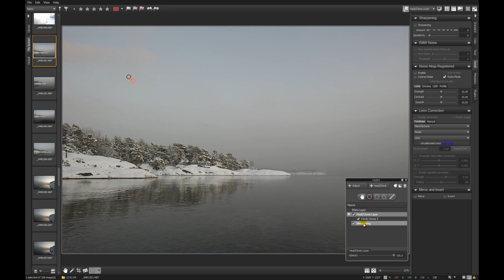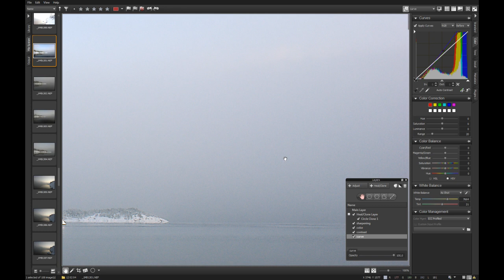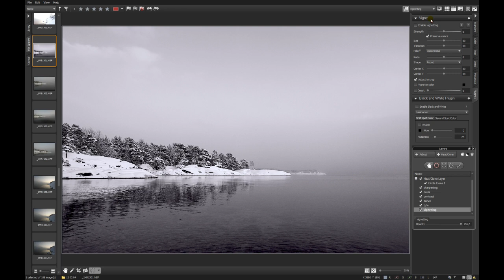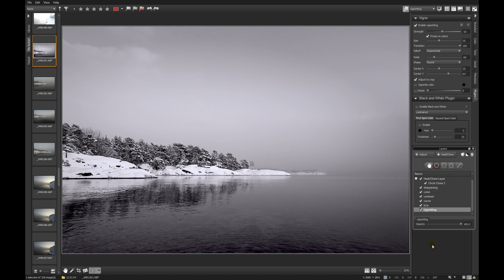English-Corel AfterShot PRO_b-w-Workflow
In this video-tutorial I show you a workflow from start to end. This workflow is about black and white with Corels RAW-converter "After Shot PRO". But it can be used for every image, just don't use the b/w plug-in ;-)